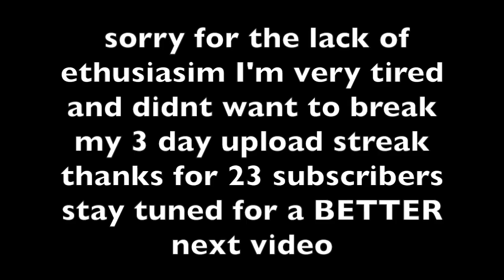SPECIAL ANNOUCMENTS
Sorry for the lack of enthusiasm uncharted tomorrow!!!

Comment to suggest ideas and show support,

you can find me:
 Psn - forkantor friend me maybe we c

 Youtube  which Im pretty sure your here right now

steam- forkinator maybe we can play some cs:go?!?

twitch: therealforkinator - haven't streamed yet but eventually will
do you like the music?!?! well here are the song names
there arent any :D

 it was made by these beautiful people (and yes I'm showing credit where it is due)
tell your mom dad sister brother fish and dog that i have made another video and that they should check it out :D